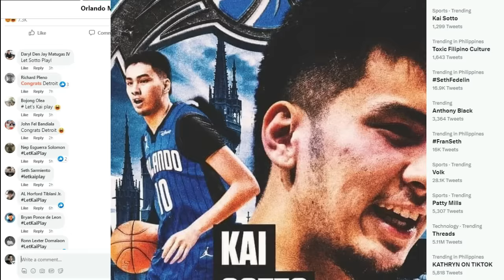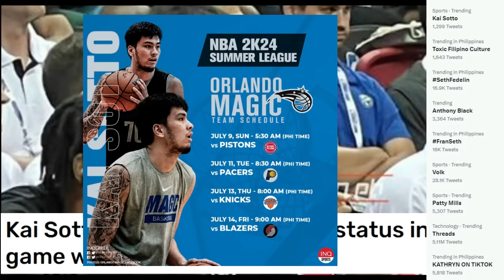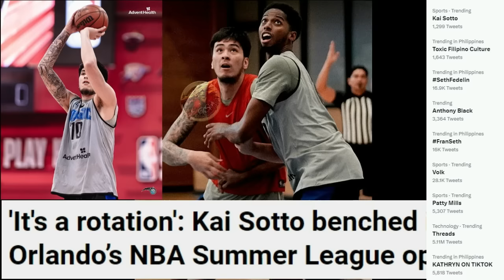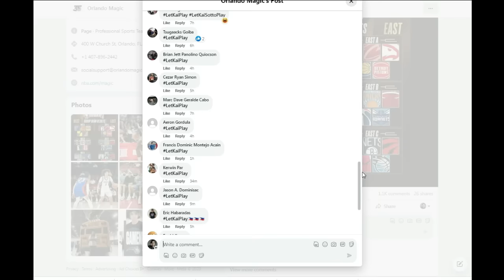KAI SOTTO GINULAT ANG MUNDO | GREATNESS IN THE MAKING, NATRAFFIC NGA LANG | NANGINGINIG NA ANG NBA